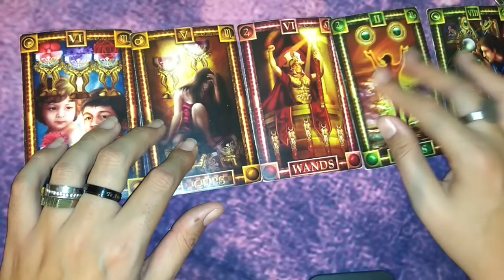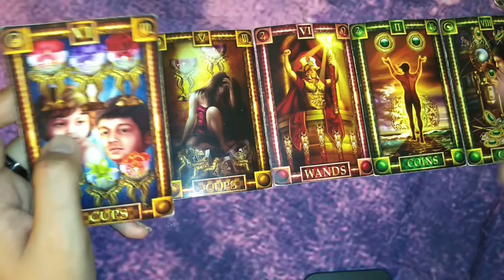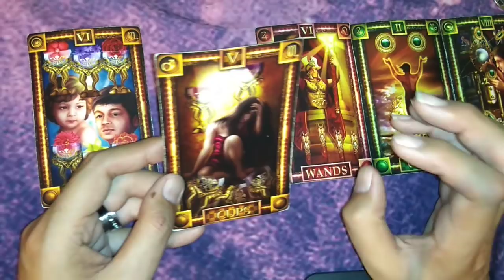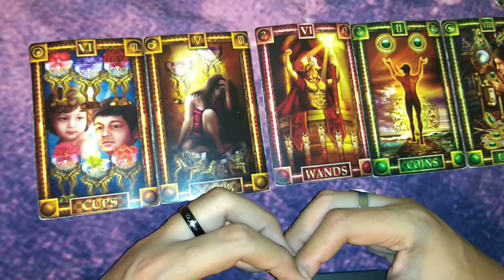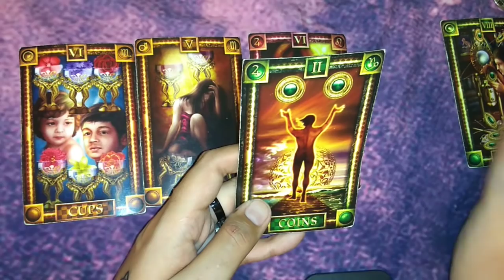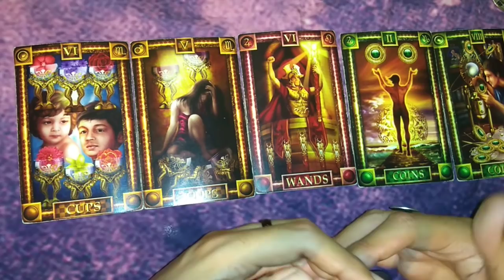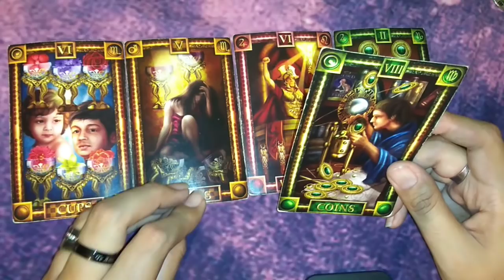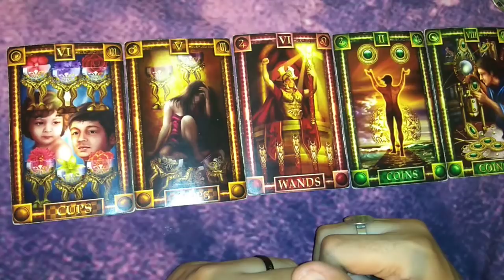VIRGO "CRECIMIENTO" - 16 AL 31 DE MAYO DEL 2019